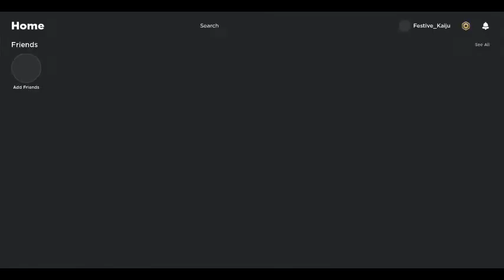Trying to troll people in ku as D.E.M.O.N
just me trying to troll people as D.E.M.O.N